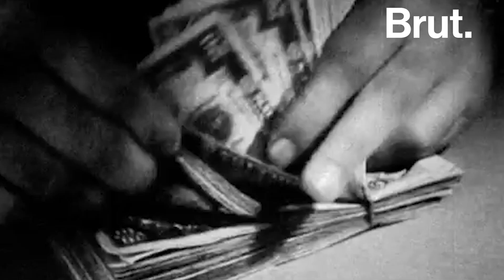Niort opte pour les transports en commun gratuits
Depuis le 1er septembre, les transports en commun sont gratuits dans cette agglomération de 120 000 habitants.